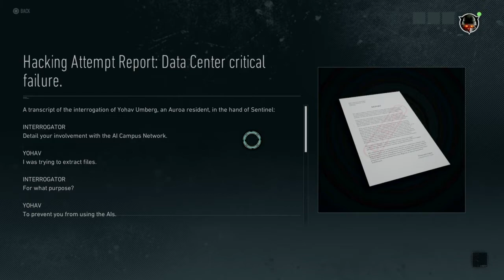Blakes Law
Getting Christina Cromwell to hep us out